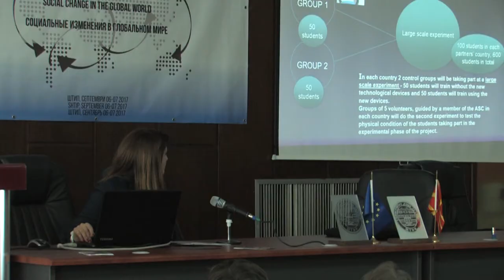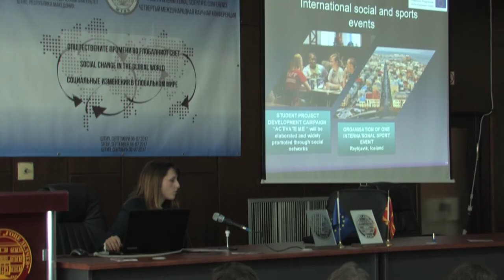Пресконференција за проектот „Учиме спорт“